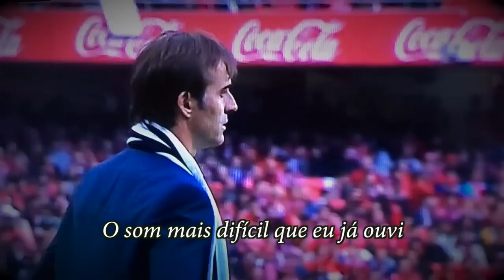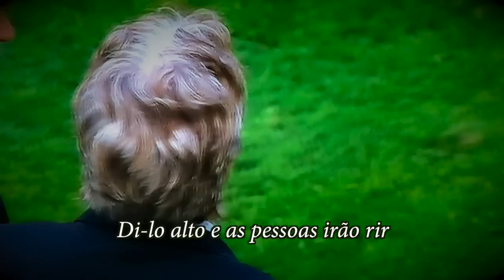Lotopegui - Jorge Jesus Side Story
A versão de Jorge Jesus da música "Maria" do musical "West Side Story"
O nome do treinador do Porto nunca será o mesmo para ele...